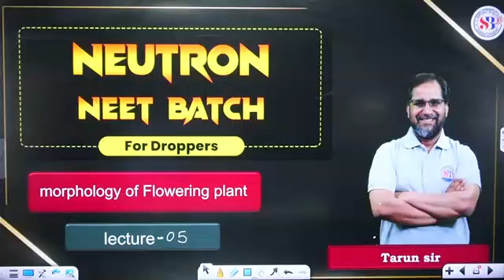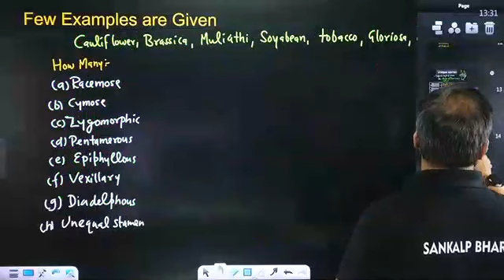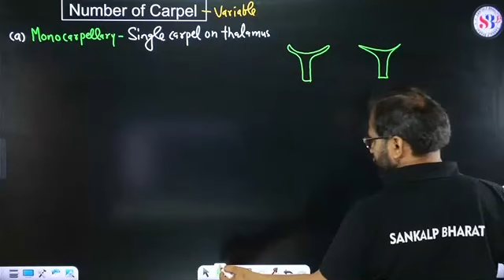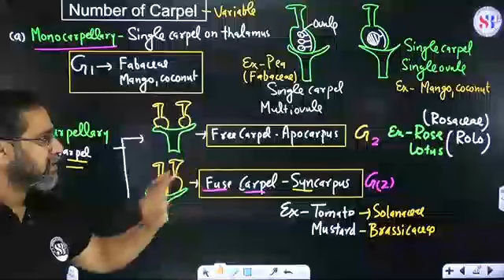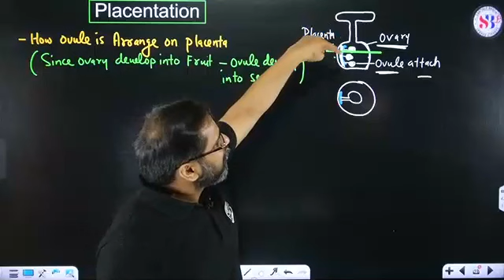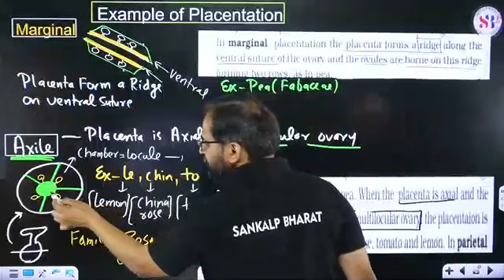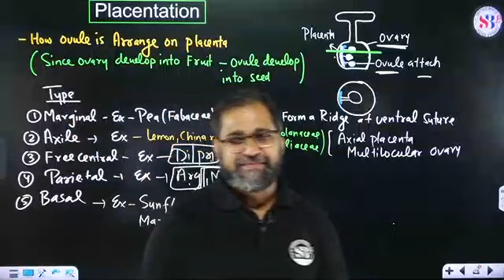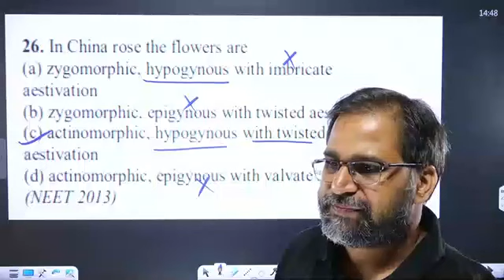morphology of flowering plant lec 5 tarun sir